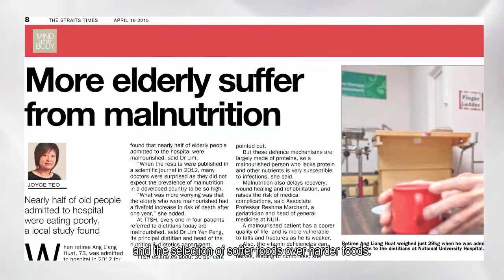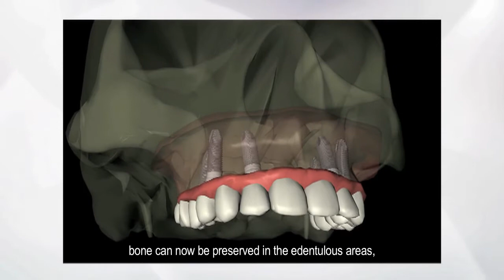Why Do We Need To Replace Missing Teeth? (Dr Steven Soo)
Why Do We Need To Replace Missing Teeth?

No one should go through life without teeth. Modern teeth replacement options have been developed for more than 50 years. Nowadays we even have options to replace the full set of teeth.
There are many reasons to replace missing teeth, such as aesthetics and appearance, and functions, such as speech and chewing.

It is needless to say that a missing front tooth will not give you a nice smile. Teeth also support the lips and the cheeks, without which, the soft tissues can collapse, giving you a prematurely aged appearance.

Missing back teeth can give rise to chewing problems, leading to poor nutrition and the selection of softer foods over harder foods.

Traditionally, dentures have been prescribed to address these issues, however, tolerance can be poor. Common complaint is looseness or instability, which can affect your confidence, especially in social situations. Dentures also do not address the problem of continued bone loss as we age, and in some cases, it accelerates bone loss.

Since the advent of implants, bone can now be preserved in the edentulous areas, as well as around the natural remaining teeth. Implant-supported crowns and bridges are fixed permanently, feel much more natural and allow you to tackle a wider range of foods, giving you much more confidence in day-to-day activities.

You really can turn back the clock, and enjoy better oral health.

Share your preferences with your dentist so that they can advise the best teeth replacement option for your needs.

Specialist Dental Group® Teeth Replacement Team
Dr Neo Tee Khin, Dental Specialist in Prosthodontics
A/Prof Ansgar Cheng, Dental Specialist in Prosthodontics
Dr Ho Kok Sen, Dental Specialist in Oral & Maxillofacial Surgery
Dr Edwin Tan, Dental Specialist in Prosthodontics
Dr Helena Lee, Dental Specialist in Periodontics
Dr Steven Soo, Dental Specialist in Prosthodontics
Dr Daylene Leong, Dental Specialist in Periodontics